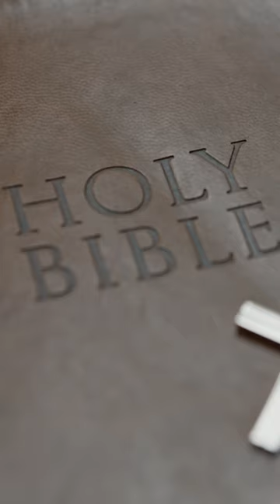What is The Role Of Orthodox Patriarchs?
The Orthodox Patriarch holds the highest position of spiritual and administrative leadership within their respective Orthodox jurisdiction. Their functions include upholding and protecting the Orthodox faith, overseeing church governance, guiding liturgical practices, representing the Church in ecumenical dialogues, providing pastoral care to clergy and the faithful, and advocating for social and justice issues.